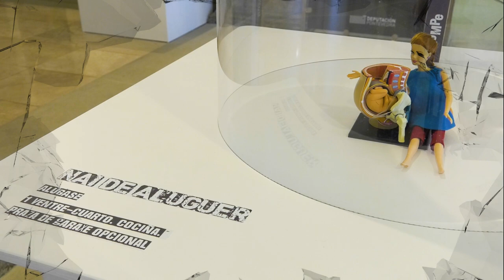Exposición 'Rompe. Xoga en igualdade' no Pazo provincial do 7 de marzo ao 8 de abril de 2018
‘Rompe. Xoga en igualdade" amosa as situacións de desigualdade, violencia e discriminación que sofren as mulleres ao longo de toda a súa vida desde o momento no que nacen, a través de 18 paneis e de vitrinas con bonecas Barbies "intervidas".

Das bonecas intervidas, creación e textos: Isabel Blanco
Da dirección artística, instalacións e cartaz: Irene Silva Xiráldez
Da fotografía: Noemi Chantada (Islandia Producciones)
Do audiovisual: La Resistance Comunicación e Innovación S.L.